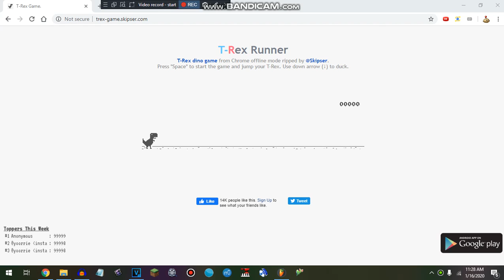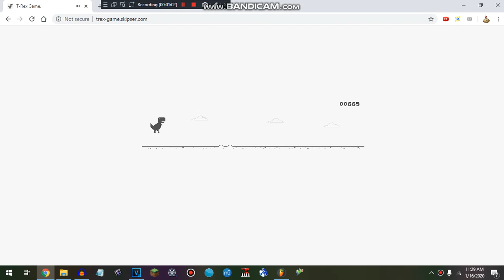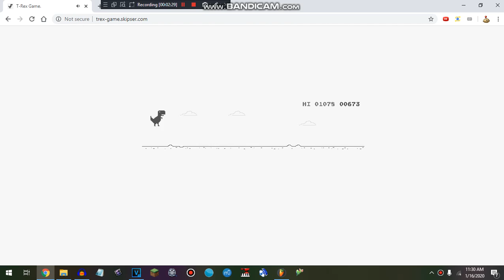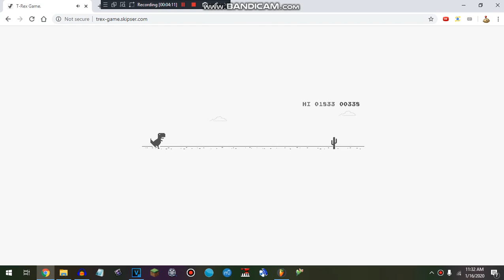Playing the T-Rex game on the computer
Song I used is called Gobi's Valley from Banjo Kazooie.